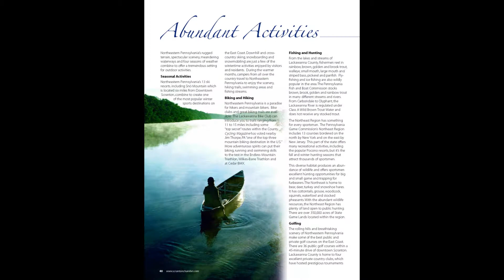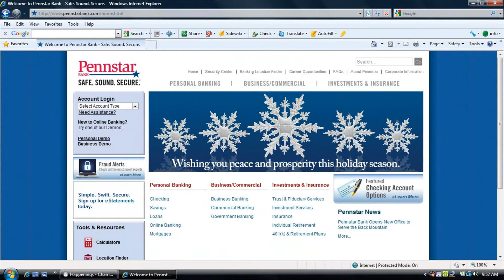2011 Business and Buyers Guide - The Greater Scranton Chamber of Commerce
2011 Business and Buyers' Guide for the Greater Scranton Chamber of Commerce. Scrantonchamber.com - Happeningsmagazinepa.com.